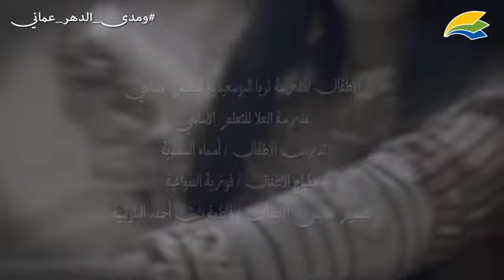ع م ا ن اسم بلدنا 🇴🇲🇴🇲🇴🇲🇴🇲